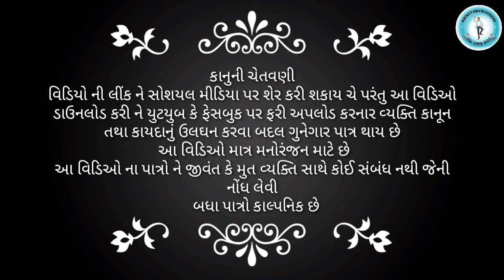man vs wild| roketgujjucomedy| latest comedyvideo 2022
rocket Gujju comedy

cemera men - king kher
Artist- dd bareyaa
           Jayesh Patel

Have been done

A very nice comedy che in a video

This video has a very nice comedy. This video is a comedy based on Discovery Serial Man Versus Wild SS. This is a very nice comedy. Both the friends are traveling in the jungle.  Watch the last and share the channel with your friends

youtube. com

rocket Gujju comedy
રોકેટ ગુજ્જુ કોમેડી વિડિઓ
કૉમેડી વિડિઓ

 king kher comedy

forest man vs wild comedy
Gujarati comedy